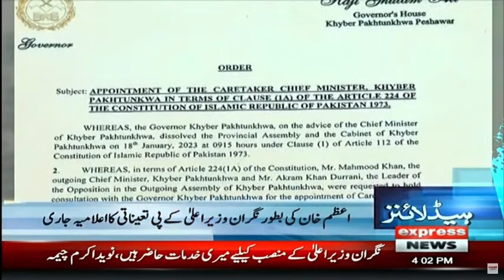There Is Only One Great Leader In Pakistan - News Headlines 4 PM | imran Khan vs PDM Govt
There Is Only One Great Leader In Pakistan - News Headlines 4 PM | imran Khan vs PDM Govt | Express News | 21 January 2023